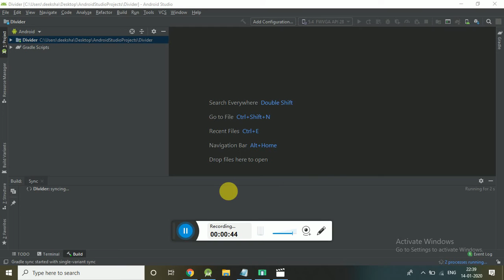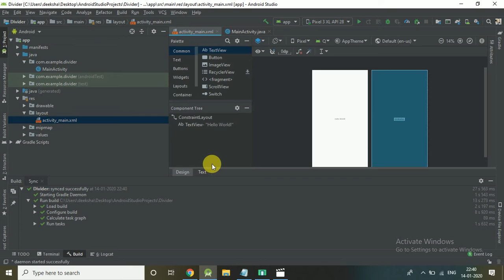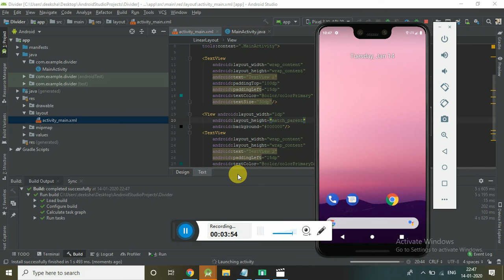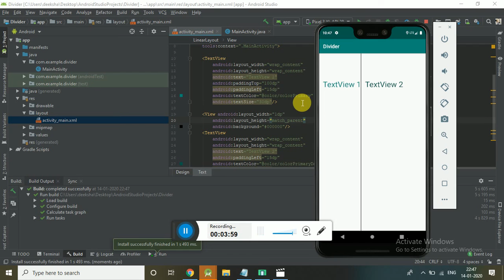Divider/Separator - How to draw Horizontal and Vertical lines between UI controls in Android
In this video you will learn how to draw horizontal and vertical lines between UI controls.

if you face any problem you can comment us.

Thankyou